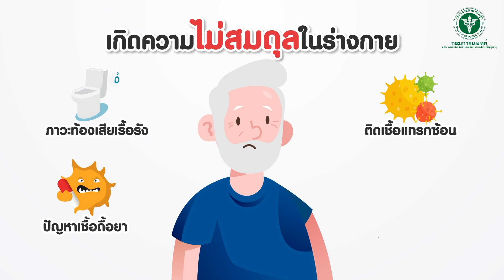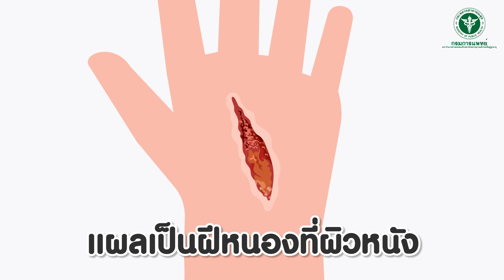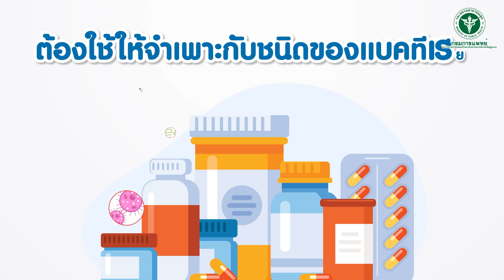ยาแก้อักเสบไม่ใช่ยาปฏิชีวนะหรือยาฆ่าเชื้อ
ติดตามข้อมูลข่าวสารและความรู้เพิ่มเติมได้ที่
Facebook : Institute of Geriatric Medicine, DMS, MOPH, Thailand.